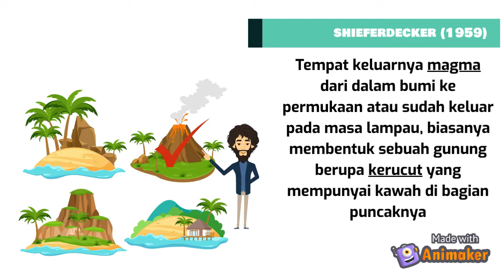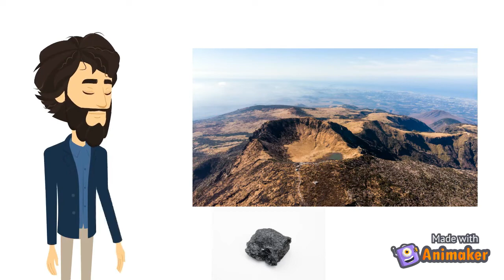FGA1-Definisi Gunung Api | Seri Kuliah Fisika Gunung Api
Materi merupakan salah satu topik dalam mata kuliah Fisika Gunung Api Program Studi Fisika FPMIPA Universitas Pendidika Indonesia